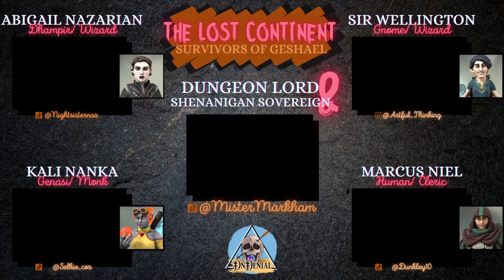The Lost Continent | D&D 5E Campaign - Episode 32 | The Good, The Bad, and the Furry